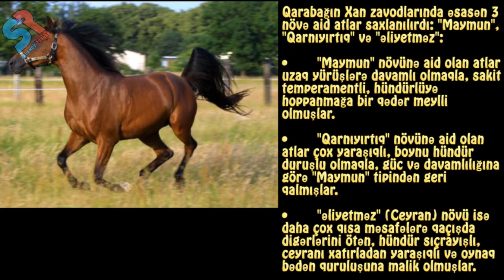Azerbaycanın Mili Sərvəti - Qarabağ Atları - Karabakh Horse